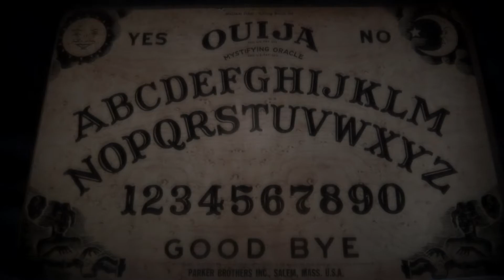My Favorite Horrible Things: A Song for Halloween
My treat for Halloween.